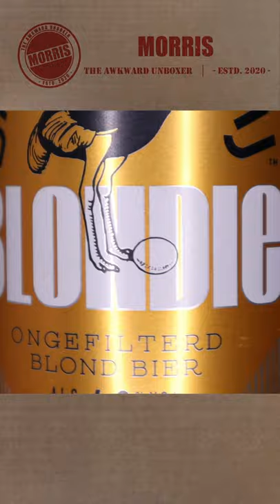Brouwerij 't IJ Blondie Beer - ASMR Unboxing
version of the Blondie Beer from Brouwerij 't IJ unboxing!